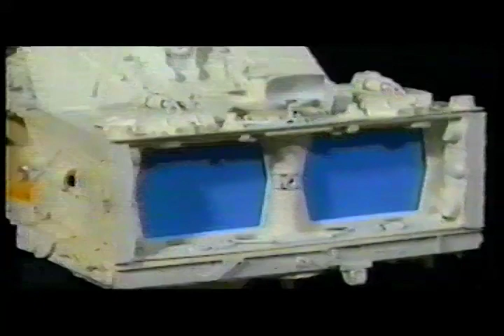The Time Transplant - "Message In A Bottle" Seg 11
Speaking from the past to the future...Julie learns of Avery's past reaching out to the future, but remembered in the present.
This movie is what I like to call a "no-budget voice-over epic".  An idea, a script, and a desire to use a couple of friends to help bring about the story in my head.  "Writers writes what they know" I suppose.
Dir'/Producer/Writer/Camera/Editor - Walter B. Shepherd
w/ Windstone Smith, Chris Knight, et. al.
Tangible Images 2011/2015
TYJ